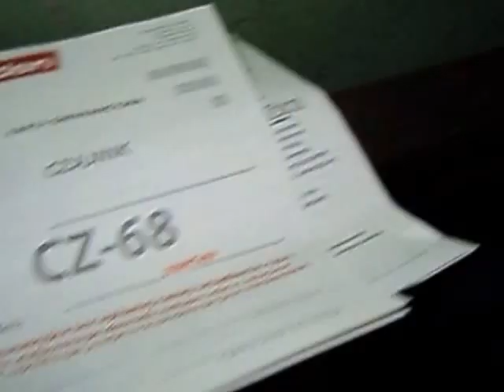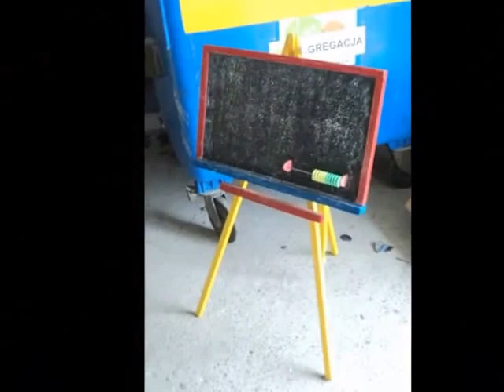Znalazlem Akw sygn J.Nowak Stanisław Gibiński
Dumpster Diving Poland  20 luty 2016 Krakow   Niesamowite ! !!-Wczoraj udalo mi sie znalesc Akwarele sygnowaną J.Nowak -Najprawdopodobnie Stanisław Gibiński -Akwarela na tekturze(35 x 50 cm) w ramie drewnianej z epoki, złoconej (45 x 60 cm ) -W stanie jak na swoje lata  dobrym
"J. Nowak". Podpis wyraźnie wygląda na postawiony "post factum" i jest  niezborny z akwarelą, która MA WSZYSTKIE CECHY PRACY wybitnego  akwarelisty Stanisława Gibińskiego: ten sam format, tę samą technikę i  styl, namalowana została na takiej samej tekturze i należy do dużego  cyklu akwarel
Być może ktoś podpisał się pod akwarelą Gibińskiego, być może sam autor zrobił to dla jakiegoś dowcipu. ? -To co mi na dzien dzisiejszy do tej pory nie daje spokoju to fakt ze Stanislaw Gibinski studiowal na Krakowskiej Asp Był przede wszystkim akwarelistą, pozostawił około 3 tysięcy akwarel-Osobiscie nie spotkalem sie z tego typu obrazem :) Wystawiał przede wszystkim w TSPS w Krakowie i na wystawach "Niezależnych". Wyrzucone do smieci na sam koniec niezla wiadomosc - Akwarele Stanisława Gibińskiego o tym wymiarze kosztują ok. 3000 zł -Widac ktos nie za bardzo docenil sztukę :) :) :)